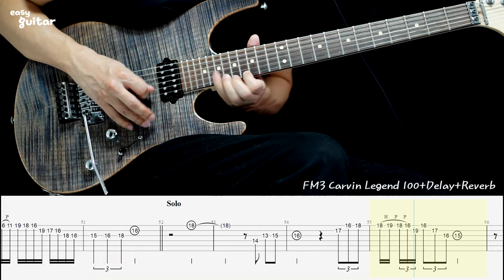Racer X - Scarified Guitar Lesson With Tab Part.1/2(Slow Tempo)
여러분들에 도움에 계속 레슨 비디오를 만들수 있습니다.
Guitar - Shur Pro Morden
Amp - FM3 Carvin Legend100
Effect - Dly,Reverb